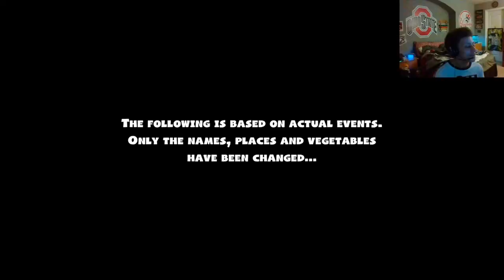What Difficulty Are We Playing On STUPID EASY